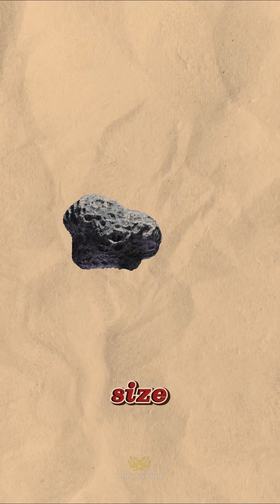The Meteor That Wiped Out Dinosaurs: A Deep Dive into the Chicxulub Impact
Have you ever wondered where the infamous meteorite that ended the dinosaur era crashed? In this video, we explore the Chicxulub crater, now hidden beneath Mexico’s Yucatán Peninsula. Discover how a meteorite only 10-15 km wide triggered catastrophic events: massive tsunamis, volcanic eruptions, and a years-long "nuclear winter" that disrupted Earth's entire ecosystem.

But here's the twist—dinosaurs were already struggling before the impact. Learn how volcanic activity and toxic atmospheres paved the way for their extinction. Plus, find out how scientists only confirmed this theory 50 years ago through groundbreaking discoveries. Don't miss this fascinating journey into Earth's ancient history!